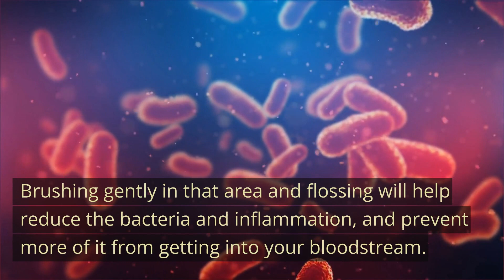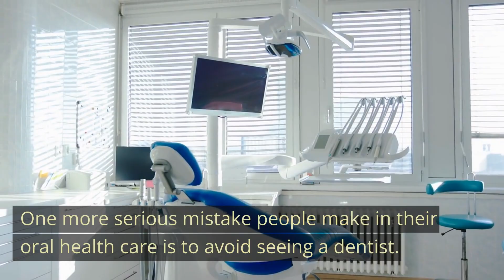Post-Meal Brushing: Enamel Erosion Risk 🦷🚫"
"Think you're doing your oral health a favor? Think again. 🦷🤔 Dive into the top 5 oral care mistakes you're likely making. From enamel erosion due to immediate post-meal brushing to the hidden dangers of avoiding dental visits, we uncover the harsh truths of everyday dental practices gone wrong. 🚫💡 Prepare to rethink your oral hygiene routine!"

"Risks of brushing teeth immediately after eating"
"Mistakes in choosing toothbrush bristles"
"Consequences of not flossing teeth"
"Dangers of ignoring bleeding gums in oral care"
"High costs of avoiding regular dental check-ups"
"Common oral hygiene mistakes and their impacts"
"Oral health misconceptions and corrections"
"Critical analysis of daily dental care routines"
"Avoiding enamel erosion in tooth brushing"
"Addressing gum inflammation with proper hygiene"